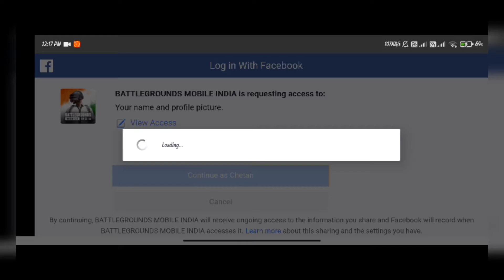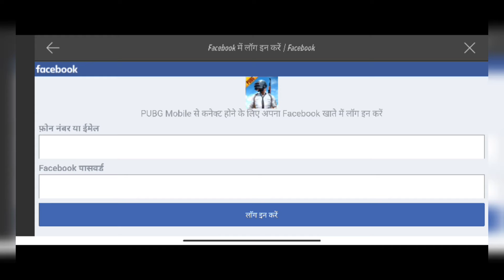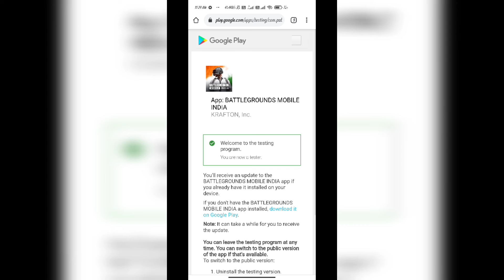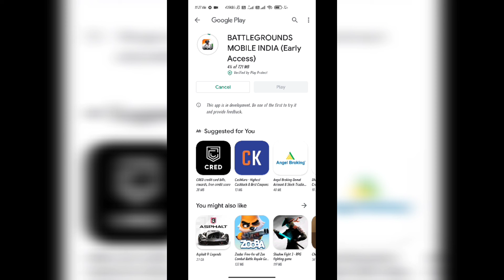early access of BGMI | AK link mai download kar lo 😀😀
jaldi se kar lo download link mai ja kar

I'm Chetan Singh Negi, a full-time traveller,  Youtuber and motovlogger now. I love travelling to different places & meeting people. Mostly I travel on motorcycles to explore this beautiful world in different way because I feel Motorcycles are the best and gives a sense of freedom to my soul.
Here i upload my vlog and upload normal videos as well.